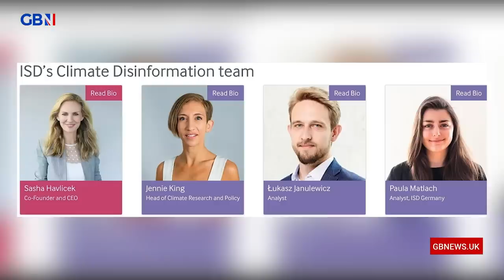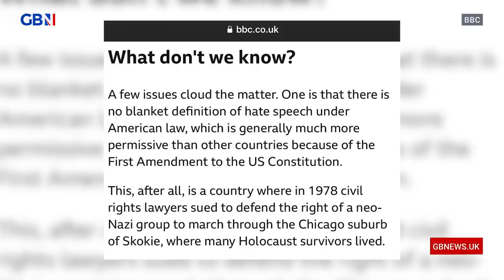Darren Grimes: 'The BBC wish to go back to silencing those they disagree with; we mustn’t let them!'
'The BBC and others might want to go back to being able to silence those it disagrees with; we mustn’t let them. Speech and debate take us forward, the censors want to take us backwards.'

Darren Grimes shares his thoughts on the BBC's interview with Elon Musk